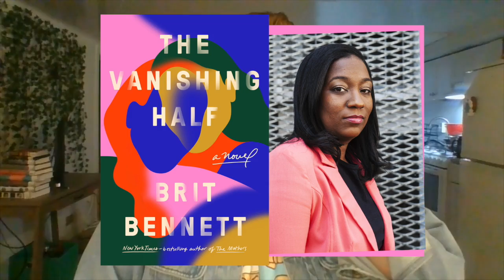While You Wait: The Vanishing Half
Over 350 people are waiting on a copy of The Vanishing Half by Brit Bennett. This video will suggest related book and movie titles that you can read or watch while you wait.